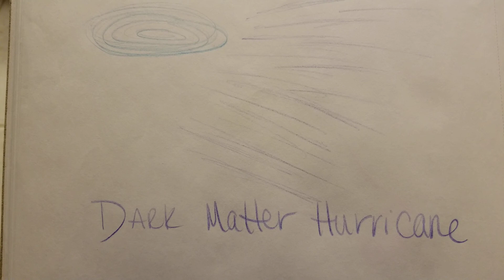Dark Matter Hurricane! 09.18.2019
To day is the 45th day September 18th. Let's see what's about to happen.